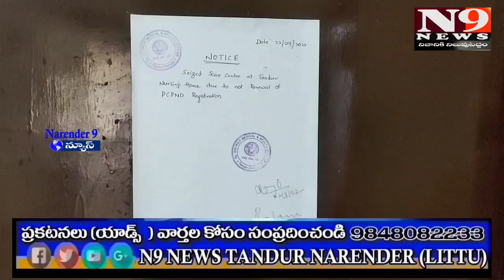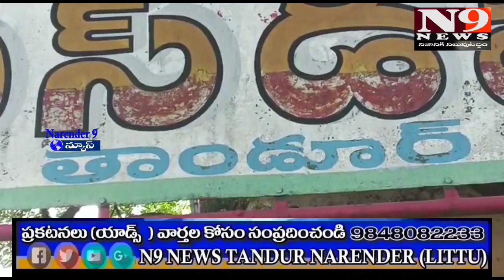నకిలీ డాక్టర్ల ఏరివేత.. స్కానింగ్ సెంటర్ సిజ్ .. ప్రవేట్ ఆసుపత్రిలో తనిఖీలు.